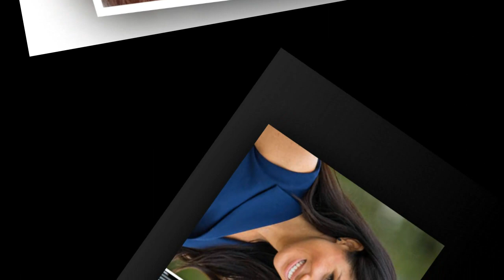Royal SHOCK: Prince Harry loses his temper when Meghan kisses a man on Morocco trip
Royal SHOCK: Prince Harry LOSES his temper next to Meghan Markle on Morocco trip - VIDEO